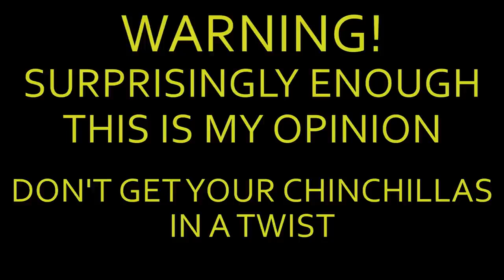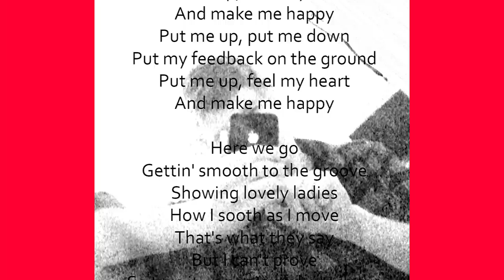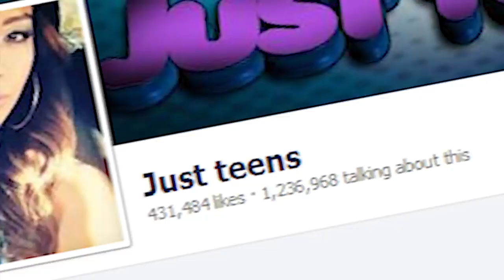I HATE FACEBOOK